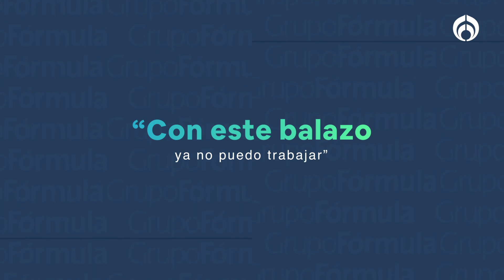Benjamín Silva graba asalto en su contra; le dispararon en la rodilla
Luego de un intento de asalto en las Cumbres de Maltrata, Veracruz, Benjamín Silva, campeón internacional de Parapente, se encuentra frustrado y triste ante la inseguridad en México, ya que le dieron un balazo abajo de la rodilla y otros dos pasaron muy cerca de su cabeza. "Con este balazo no puedo trabajar y voy a pasar mucho tiempo en rehabilitación", narró.

Grupo Fórmula